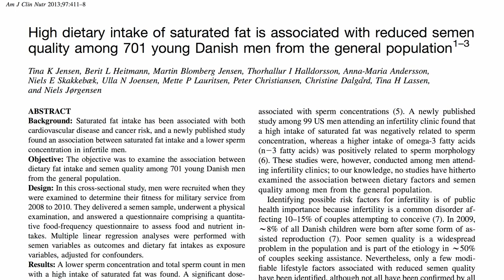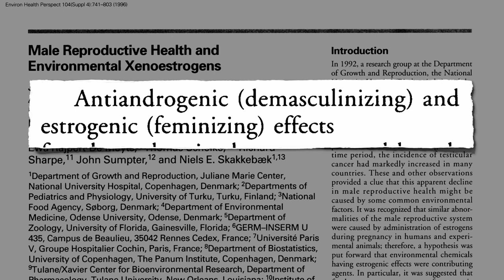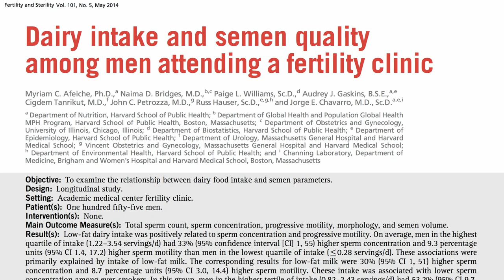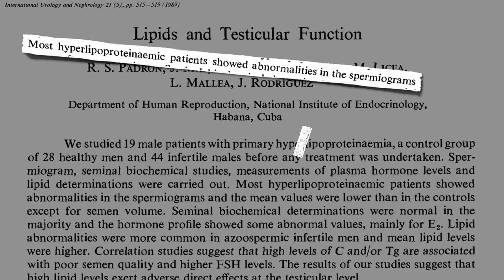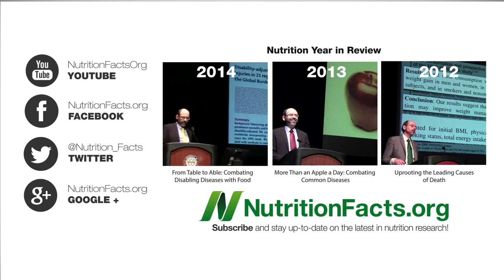Dairy Estrogen and Male Fertility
Sex steroid hormones in meat, eggs, and dairy may help explain the link between saturated fat intake and declining sperm counts.

What does saturated fat have to do with semen quality? Check out my last video The Role of Diet in Declining Sperm Counts

What about the phytoestrogens in soy? See The Effect of Soy on Precocious Puberty

Neurotoxic chemicals in the dairy supply have been blamed for neurological conditions as well. See my video Preventing Parkinson’s Disease with Diet

Have a question for Dr. Greger about this video? and he'll try to answer it!

Image Credit: B Rosen via Flickr.